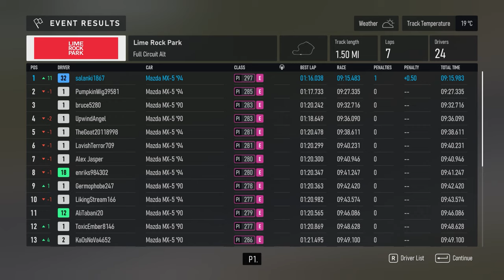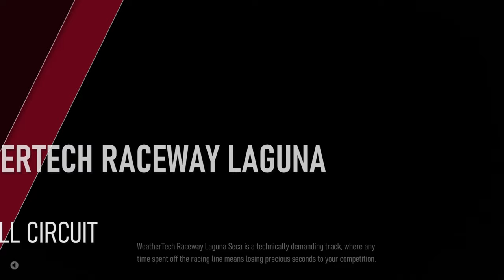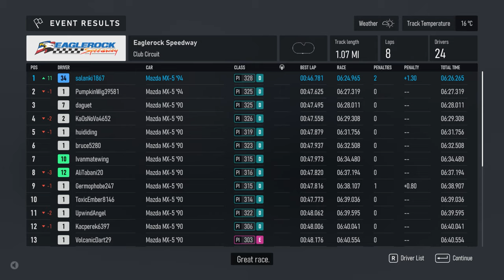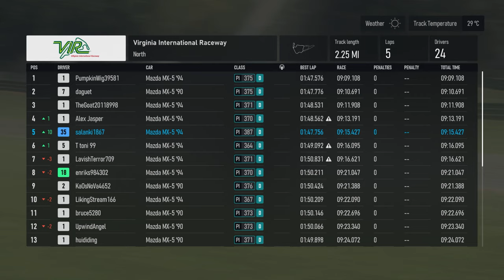Forza Motorsport - Walkthrough Part 10 - MX-5 Challenge